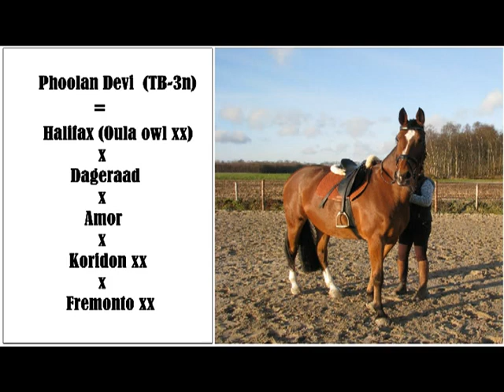Phoolan Devi januari 2013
Phoolan Devi
Halifax (Oula owl xx), Dageraad, Amor, Koridon xx, Fremonto xx
Moeder van Elan van 't Swinderscheveld